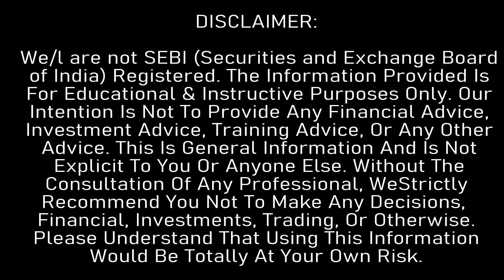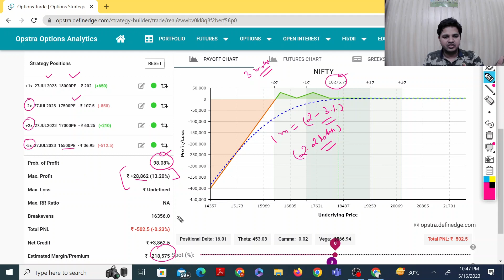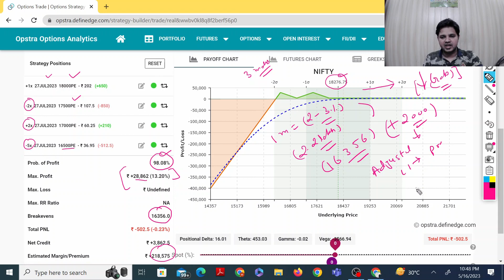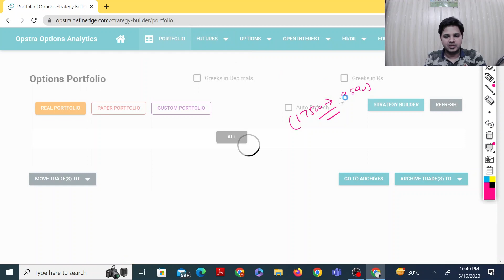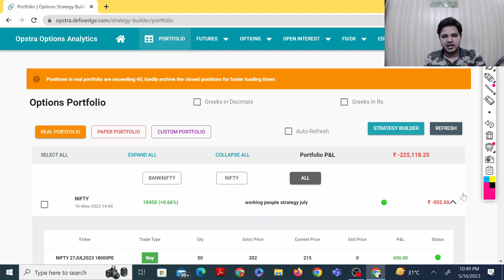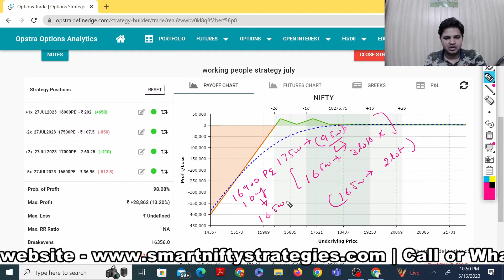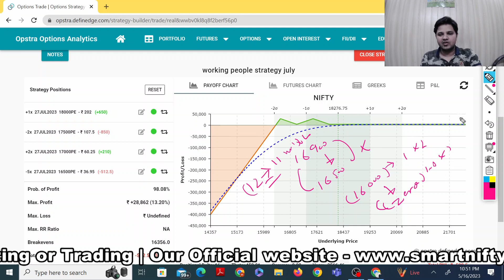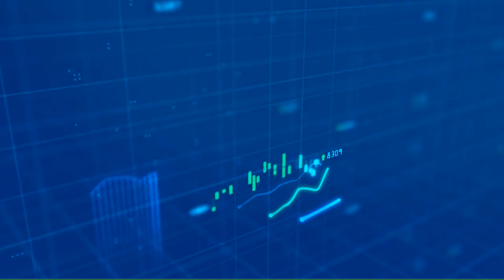Safest Monthly Strategy | Big Range Nifty Strategy | Jackpot Strategy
In this video, we will explore advanced techniques for trading Big range Nifty options that will take your trading skills to the next level.

zero loss monthly strategy
nifty
option selling
option selling strategy
option selling monthly strategy
option selling nifty monthly strategy
Share market training in chandigarh
Share market training in panchkula
Smart nifty Strategies
Best stock market institute in tricity
Ghanshyam Tech
Power of stock
Theta gainers
Sumit Bansal